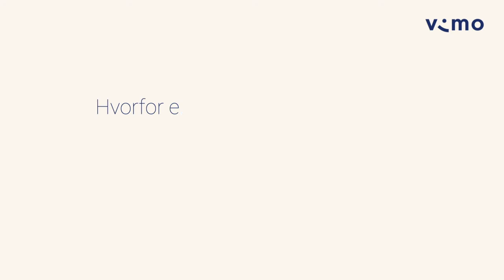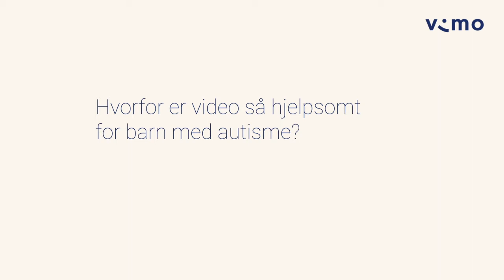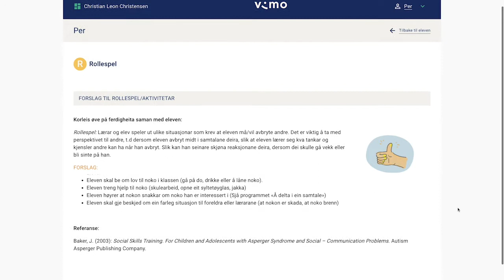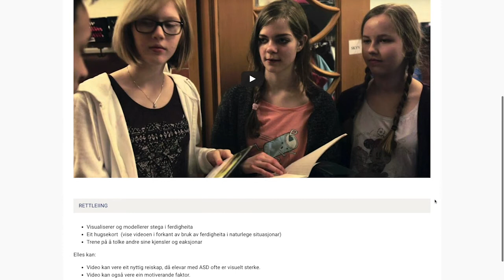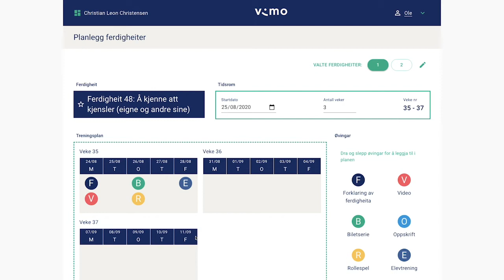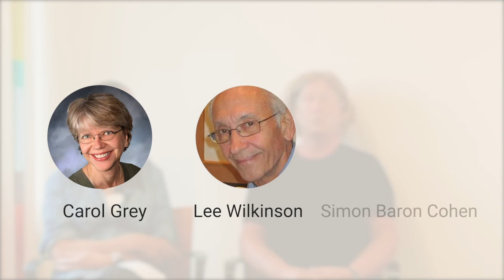ViMo – Helse Fonna om sosial ferdighetstrening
Siv Marie Øyjord og Ingeborg Marie Halvorsen prater om vanskene til barn og unge med autismespekterforstyrring, sosial ferdighetstrening og ViMo som digitalt verktøy i skolesituasjonen.

ViMo – ein enklare kvardag for barn og unge.